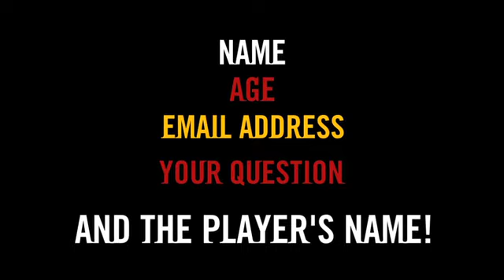SUNS TV: SUNS Social Network featuring Rischitelli, Hunt and Matera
The weekly segment that gives you the SUNS TV microphone!